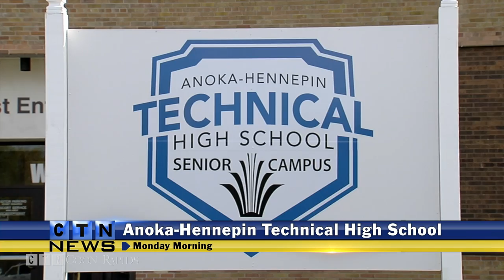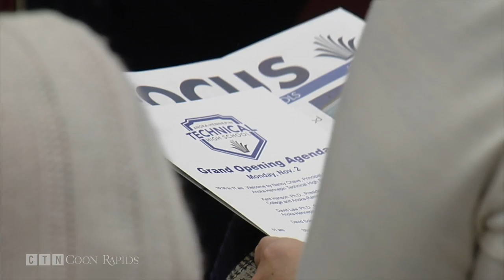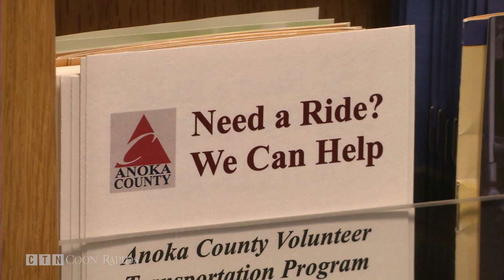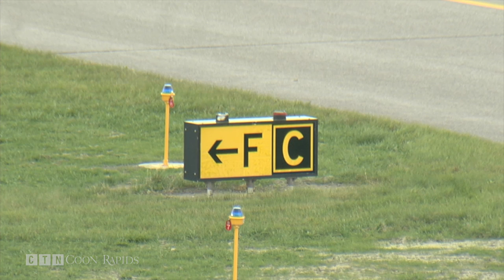CTN News for Friday, November 6, 2015